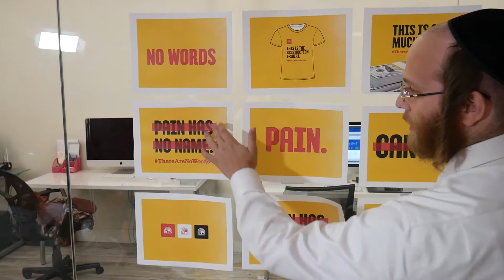RCCS LAUNCH 2017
RCCS Explaining how working together with GCNY came up with the idea of PAIN HAS NO WORDS